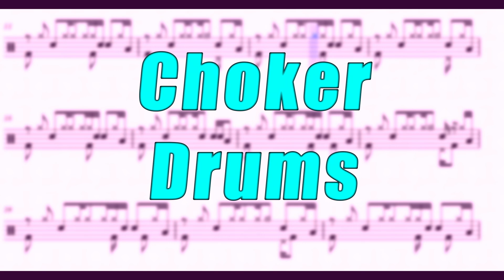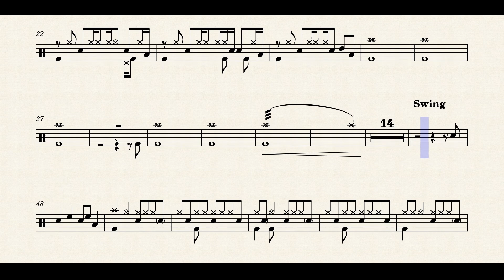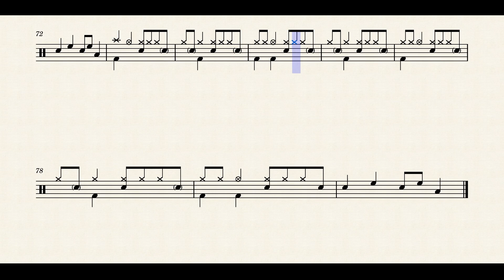Choker - Twenty One Pilots - Drums Sheet Music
Since so many people found the overcompensate Sheet Music/Drum Tabs useful, i thought i would upload some more Twenty One Pilots Scores that i have done in the past to youtube.
If you have any suggestions for which songs you would like me to do next, please leave them in the comments.

I will of course be writing sheet music for any songs with interesting drums from the new twenty one pilots album!

Have fun! |-/